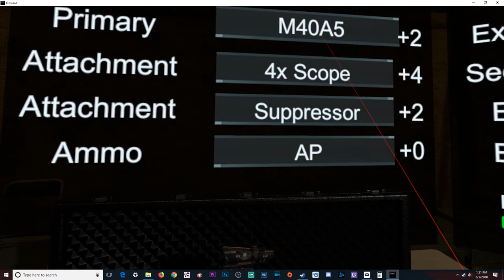Onward - Immersive VR Military Sim Oculus Rift Gameplay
Onward is a VR shooter developed by one guy! Read his story

Fun game, will upload MP footage soon.